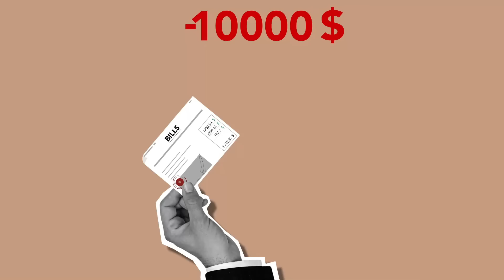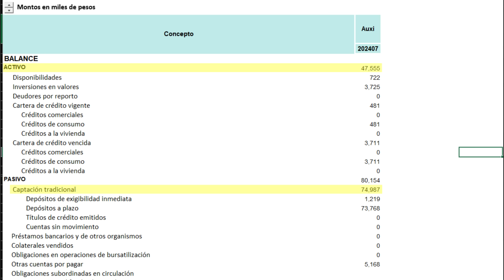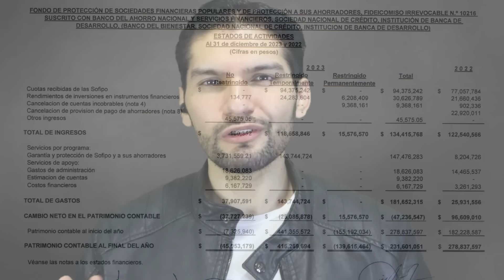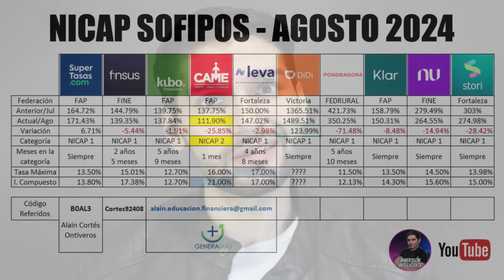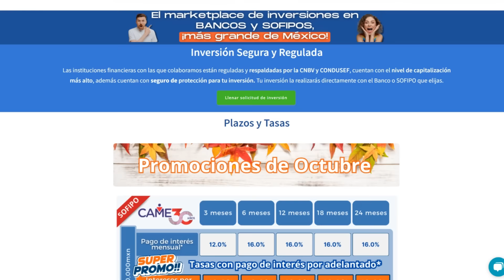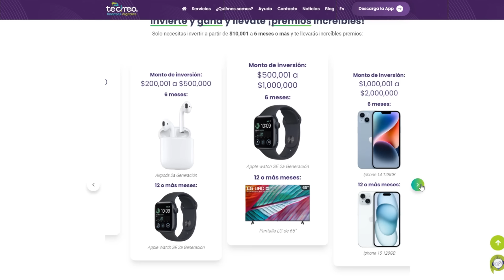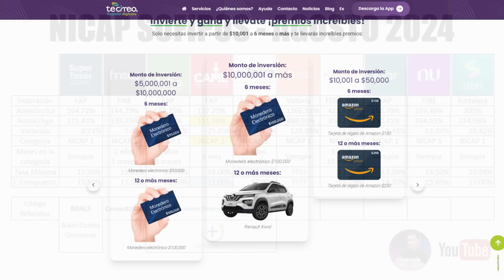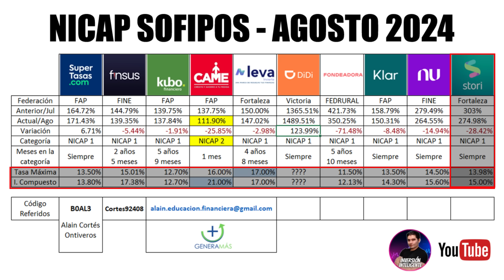¡Problemón en las Sofipos, UNA DEJA DE PAGAR! | Nicap de Finsus, Klar, Nu, CAME, Stori y Kubo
El día de hoy platicaremos de los Nicap actualizados de las principales sofipos en el país y sobre el problemón que hay en el sector, pues una entidad ha dejado de pagarle a sus clientes...

Plataformas en las que invierto y que te recomiendo:

✅ GeneraMás (CAME, KUBO, Resuleve tu deuda, Consubanco )

✅ Finamex (Invierte en una Casa de Bolsa)
   - +PESOS (Código de promoción: "MASPESOS145")
   - +CETES (Código de promoción: "MASCETES26")
  **Aumenta tus rendimientos al usar mis códigos

- Registrate (Registra el código "B0AL3" en el apartado de referidos para que ganes $500 pesos al fondear tu cuenta con $20,000)

    - Regístrate: Descarga la app y utiliza mi código "Cortes92408"